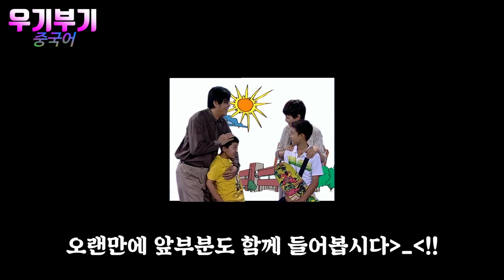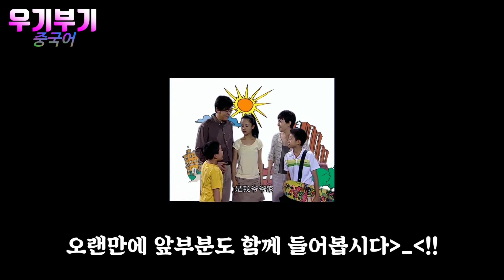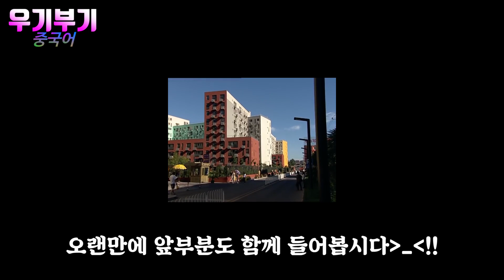드라마중국어 가유아녀 #11 || [우기부기중국어]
[ Cafe | 카페 ] '우기부기 손승욱과 우주적으로 성장하는 사람들'